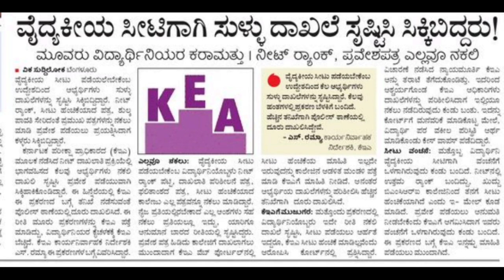NEET SEAT SCAM UPDATE|REVELED NEET UPDATE TODAY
Upi id:hatersvtu@ybl